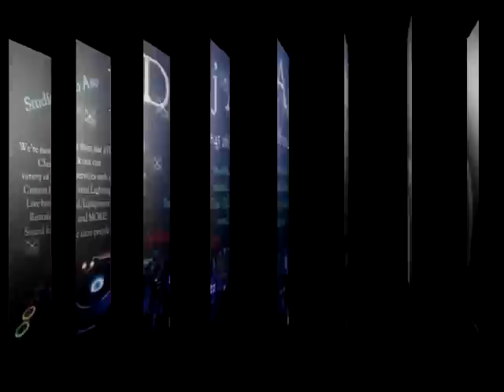Hawrami - Part 4